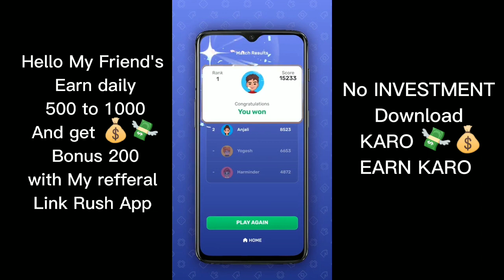Earn daily 500 to 1000 | Earn money online | गेम खेलें और 5000 तक कैश जीतें।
Hello My Friend's Earn daily 500 to 1000 And get Bonus 200 with My refferal Link Rush App पर लूडो, कैरम, कॉलब्रेक जैसे गेम खेलें और कैश जीतें।
अपने दोस्तों को रेफर करें और 50,000 रुपये तक जीतें।
अभी साइनअप करें और 50 रु. निःशुल्क प्राप्त करें